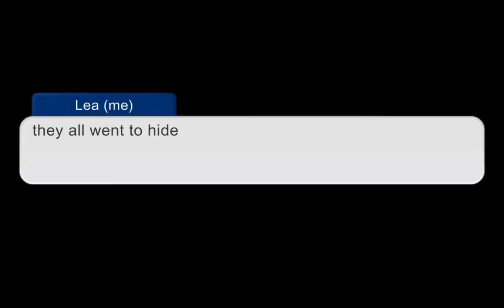Michael afton goes insane for 24 hours | copyrighted | Xx_Galaxy • Glitch_xX